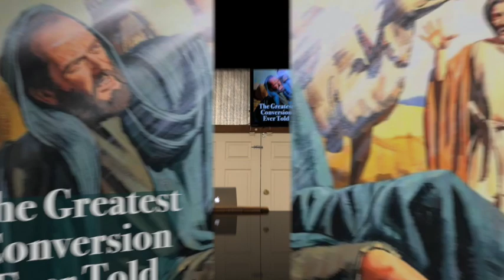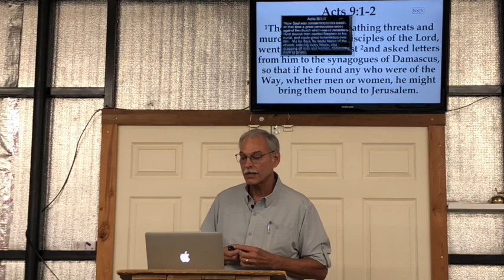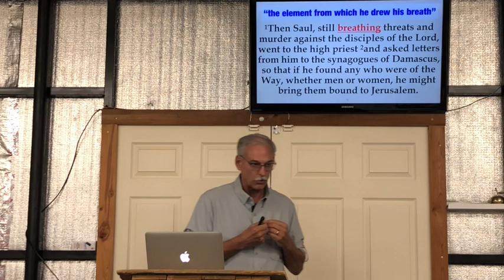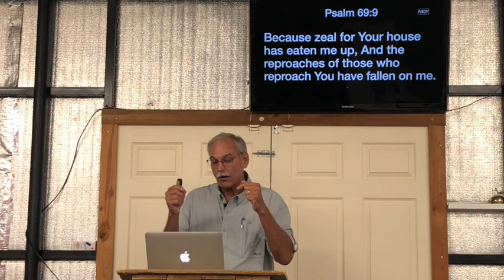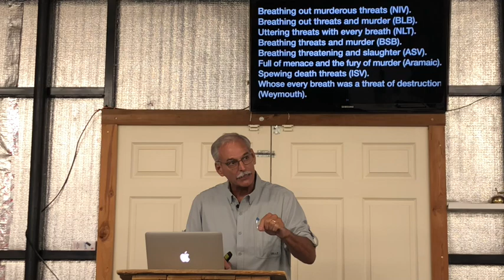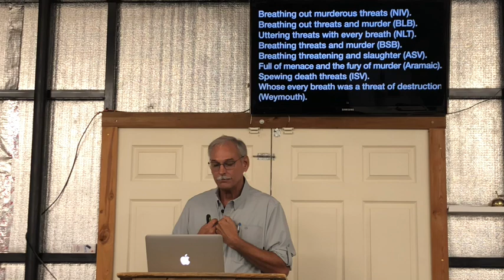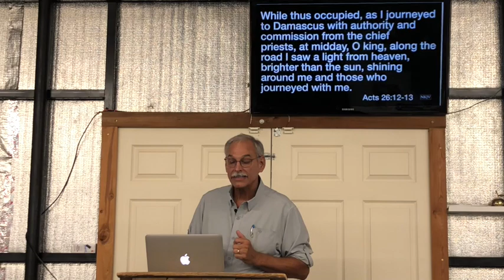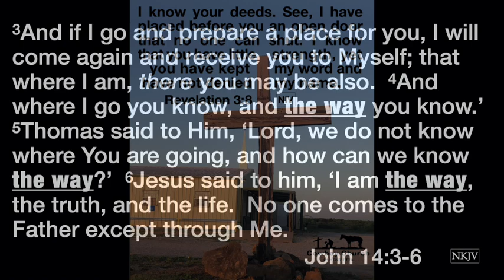The Greatest Conversion Ever Told - Part 1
Acts 9:1-4  Saul Meets Jesus on the Road to Damascus